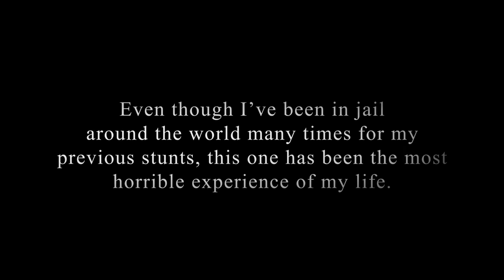I Can’t Believe I Climbed The Pyramid Of Giza!